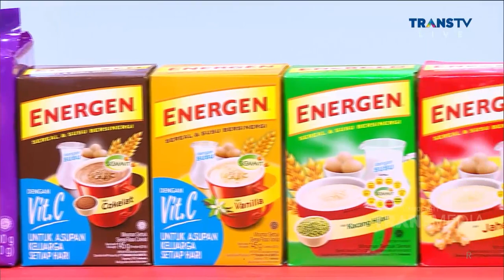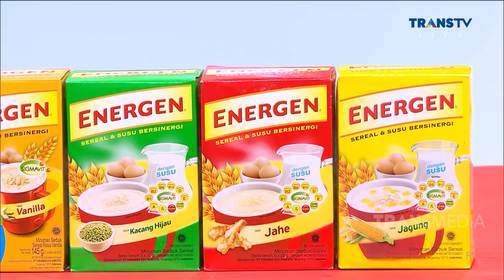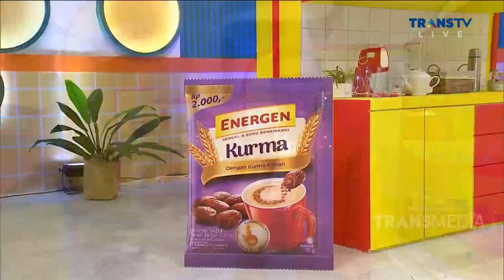MAHALINI KECEWA SAMA NASSAR YANG GAK MAU BERJUANG! | SORE SORE AMBYAR (24/4/21) P4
SORE SORE AMBYAR
TAYANG SETIAP HARI PUKUL 16.30 WIB